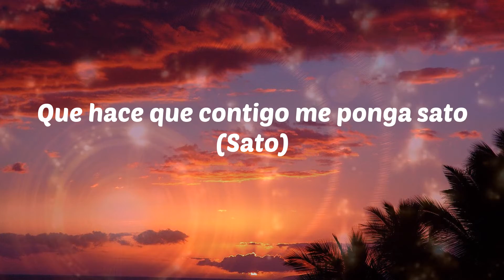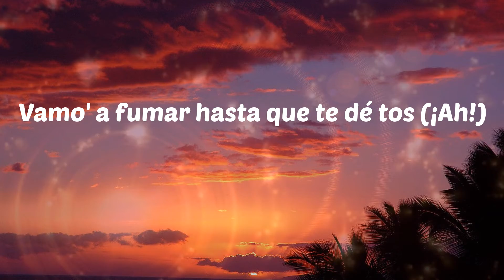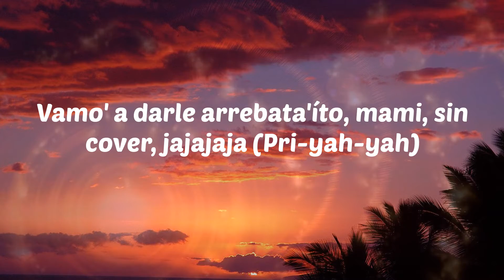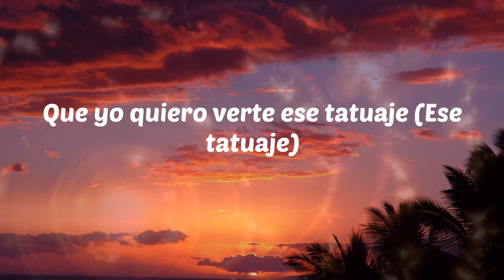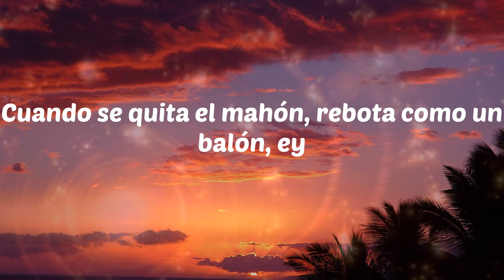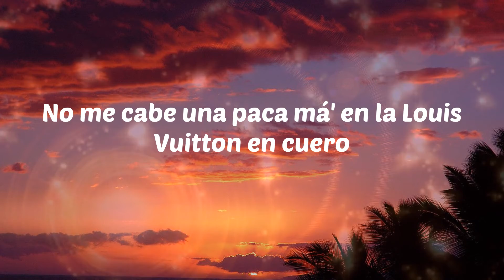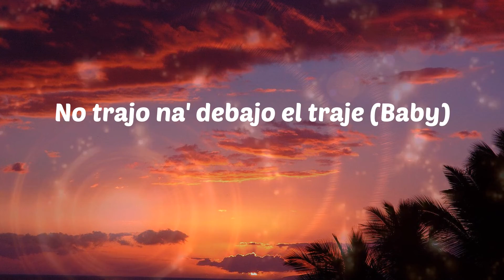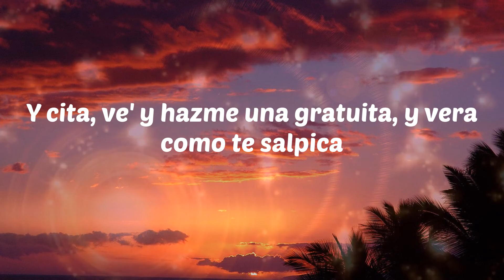KEVVO - 105 F Remix (Letras)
KEVVO - 105 F Remix
105 F Remix - KEVVO

Letras: 105 F Remix
Desde que yo entré, rápido te seteé
De tanta' mujere' fue a ti quién deseé, eh-eh
Ma'i, tú tiene' algo (Algo)
Que hace que contigo me ponga sato (Sato)
Tú siempre coqueteando (-teando)
Con trago en la mano le das hasta abajo (Ah, ah)
Oeh-oeh (Woh-oh; ¡blep!; ¡Farru'!)
Oeh-oah (Jajajaja; Brytiago, baby; Austin, baby; jaja; Young Kingz, babe)
A 105 Fahrenheit (Yeah)
Señalen pa' 'onde estoy, dinero hay (Wow)
En P.R. La película e' Dubai
Estamos rolling los dices (Jaja)
En la disco capsuleando con los Vi
La melodía de la calle, Tony Dize (Prr)
No salimos de Condado (Yeah)
Pide teppanyaki, las retro de Champs (Wow)
No estoy hablando 'e Jackie
Moviendo los pollo' (Oh), no son teriyaki (Yah)
La corta dentro 'el jacki
Como Cardi, les doy Taki Taki (Prr, prr, prr, prr; wow)
Baby, dale suave cuando baje (Cuando baje)
Que yo quiero verte ese tatuaje (Ese tatuaje)
No trajo na' debajo 'el traje (Wow)
Y no es de gym ese nalgaje, wow
Y no es de gym ese nalgaje
(¡Ra-ta-ta-tá!)
Aprovecha que tú eres precoz
Y eso se te come, mami, hasta con arroz (Eso e' así)
Vamo' a fumar hasta que te dé tos (¡Ah!)
Con más regalo', más que Santa Claus (Oh, oh; oh, oh)
Así slow let me check in the discotek
Baby, sit down in the table, twenty five in the check
Hi, sweety, yo vo'a hacer que te olvide' 'e tu ex (¡Ah!)
Yo vo'a' darte lo que te merece' y, má', tú te merece'
Que yo me arrodille y que yo a ti te rece (Pa' que sepa)
Que eso abajo yo completo te lo bese
Y yo sé que yo he picha'o un pa'l de vece'
Pero hace mese' que quiero darte tabla
Yo no sé, bebé, por qué tú ni me habla'
Lo má' que me gusta e' cuando tú te endiabla'
Porque yo quiero ponerte en 4 y darte tabla y woh
Baby, dale suave cuando baje (Oh my God)
Que yo quiero verte ese tatuaje (¡Ah!)
No trajo na' debajo 'el traje (¡Ah!)
(Pri-yah-yah, ¡Farru'!)
A 105 Fahrenheit
La cabina botando humo con el capsulón en high
La nota pega como Mike Tyson
En lo' 90's con los corto' y las Nike' (¡Pu-pum!)
Soy el peso completo de la nueva era (¡Pum!)
Las puta' en el bote con gistro y visera (Yah-yah)
Tenemo' la movie en play, ya no estamo' en novela (Novela)
Prende y dale candela
Pásamelo y no te lo mame'
Pero dale suave, baby, cuando tú jale'
Que no te vaya' a patear y te me vaya' en over
Vamo' a darle arrebata'íto, mami, sin cover, jajajaja (Pri-yah-yah)
Baby, dale suave cuando baje (Tra, tra)
Que yo quiero verte ese nalgaje (¡Farru'!)
Ella no trajo na' debajo 'el traje
Y quiere que yo le borre el millaje
¡Wow!, baby, dale suave cuando baje (Cuando baje)
Y no es de gym ese nalgaje, wow (Prr)
Rompe como Daddy, rompe,
Para ti no hay compe' (Wow)
Luce cabrón to' lo que te compre (Prr, prr, prr)
Energética como el Monster (Ah)
Me busqué una querella por chocar con ese bumper, yah
Capsuliando por Iturregui (Por Iturregui)
Con los santo', con el palo ready (Jaja)
Engrasa'o como churrasco e' Levi' (¡Wow!)
Con dos babys que son lesbi', yeah (Yeah)
En el cuello tengo una avalancha (Yao')
Las babys se mojan como en Palomino en una lancha
No se pegan ni con revancha
Tengo tanta grasa, no te acerque' mucho que te mancha'
Somo' real, aquí no hay phantom (Wow)
Indica, que te busco adentro 'el Phantom (Yeah)
A to' estos buitres los espanto (Los espanto; ey)
Siempre origi' como El Conejo y Austin Santo' (Wow)
(Austin, baby)
Ey (¡Auh!), A 105 Fahrenheit (Yape)
Dice que e' tranquila, pero se las trae (Aoh)
Yo soy como el fly, 15 temporada' sin strike' (Ajá)
Ella es chiquita, pero me gusta su size
Cuando se quita el mahón, rebota como un balón, ey
Le doy fumándome un blunt, ey
La monto en el jet, la movie siempre en play
Los diamante' en mi cuello parecen frosted de Flakes
Y no e' Corn Flakes, pero soy su tiger
Ella tiene gato, le doy como un iceberg
Por debajo 'el agua, sin coger aire
Solo me dice: "Caile" y le llego a 105, baby driver (¡Run!)
Ella e' suelta por naturaleza
Se pone de rodilla', a mi bicho le reza
Le gustan los condone' con sabor a fresa
Pero a veces quiere sin gorrito y me lo confiesa, wao'
Que yo quiero ver ese tatuaje (Ese tatuaje, yeah)
No trajo na' debajo 'el traje (No-no, no-no)
Y no es de gym ese nalgaje (Nope)
(Jaja; Young Kingz, babe)
Siguen subiendo los grado'
Eso se ve que lo hizo Juan Salgado
Diabla, pero tiene un booty sagrado (Wow)
Y yo no soy Javi, pero estás mujeres me dicen "El Mago"
Tengo palo' musicales,